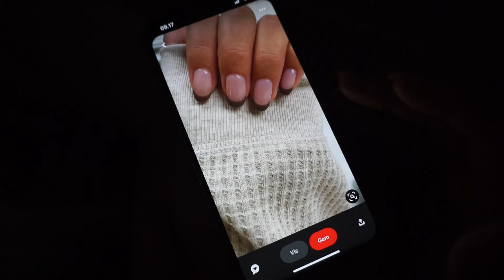KVALI-TID MED MARCUS OG INSPIRATION TIL JULEGAVEØNSKER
Tusinde tak fordi du så med - Det er jeg utrolig glad for 🤲🏼🤲🏼🤎

MUSIK

YouTube musikbibliotek

Lawrence - Tracktribe